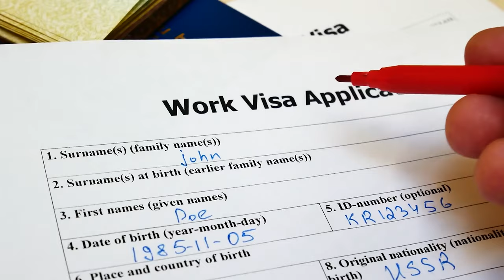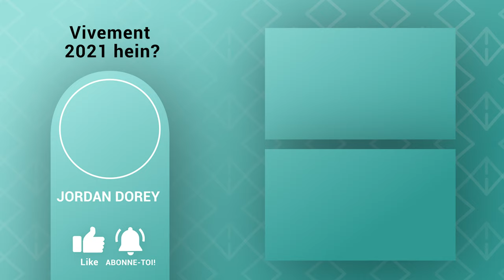PVT terminé, RESTER à Montréal ou RETOUR à Paris?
Il était temps de faire une petite mise à jour sur ce qui se passe pour moi à Montréal et ce que va me réserver ces prochains mois!
Mon visa n'étant plus valide,  mon pvt donc terminé, quelle solution me reste t'il vraiment avec toute cette situation particulière qui ne facilite en rien les projets qu'on a fait et qu'on voudrait faire!
Si tu fais aussi partie de de ces personnes à qui la situation mondiale à bouleverser les plans, viens me dire tout ça en commentaire!